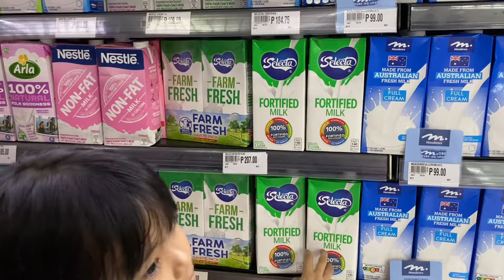Akala ko kulang ang pera nya, May sukli pa pala 😅